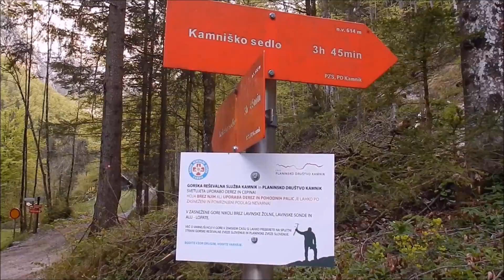Kamniški dedec 1583m april 2016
Najprej po označeni poti v smer Kamniško sedlo v tem času je treba ponavadi prečit dva zahtevna snežišča naprej pa je pot kopna.V klinu pa se usmerimo v desno naprej pa po neoznačeni lovski poti ki je tudi zahtevna na določenih odsekih.Vrh ob lepem vremenu ponuja zelo lep panoramski pogled na ostale vrhove v okolici.